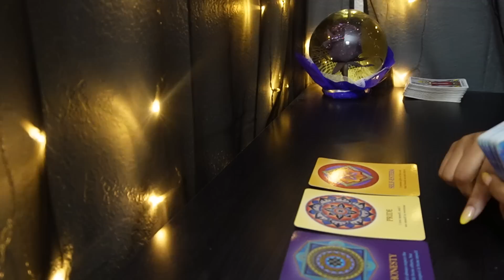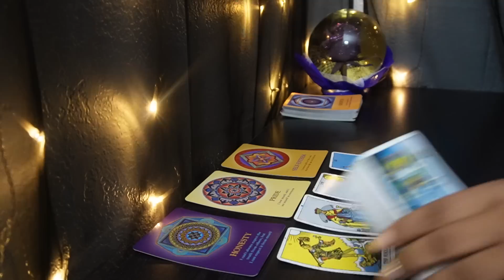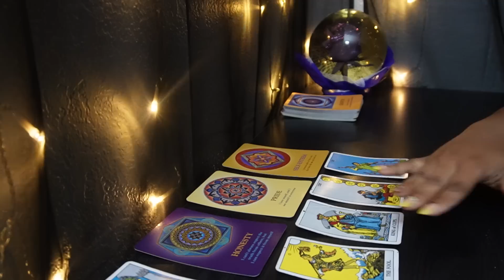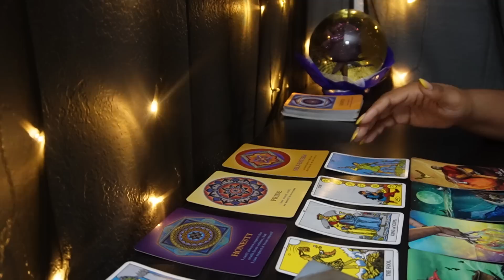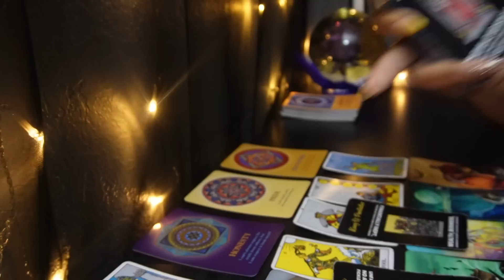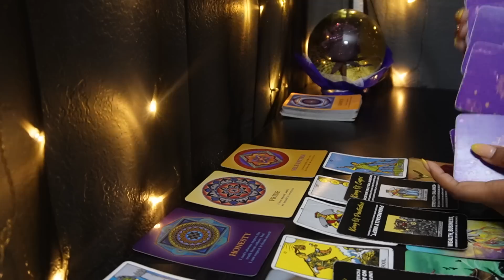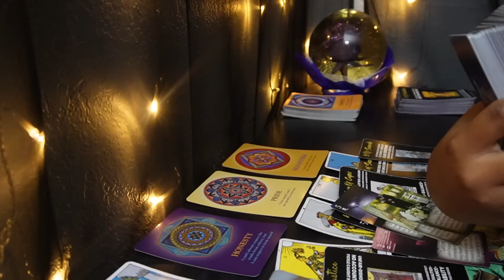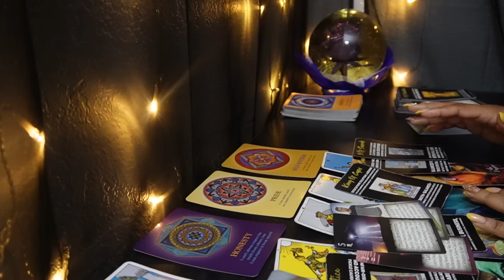GEMINI!♊THEYVE NEVER LOVED THIS DEEPLY🥺💑 Tarot LOVE Reading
AFFLIATE LINKS:
Try MysticSense FREE!